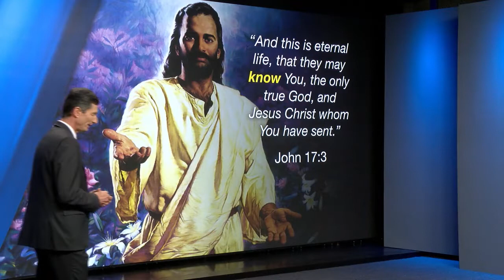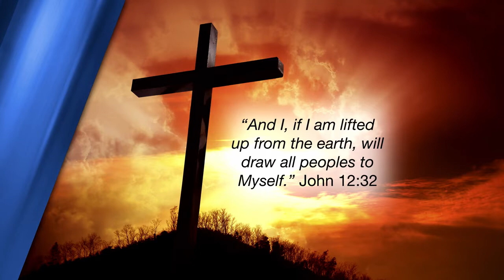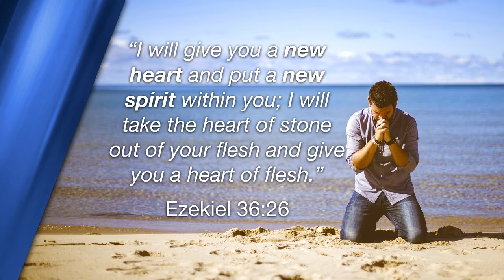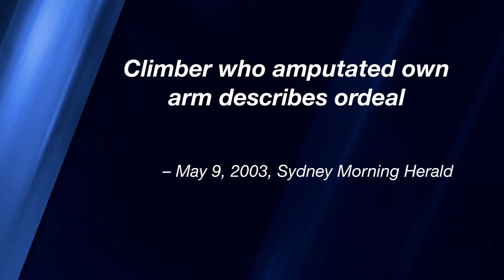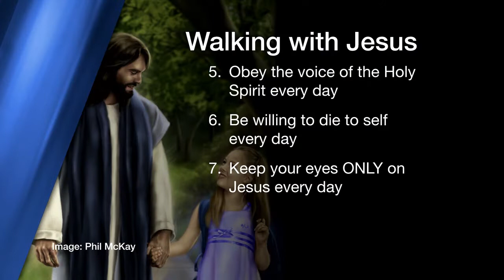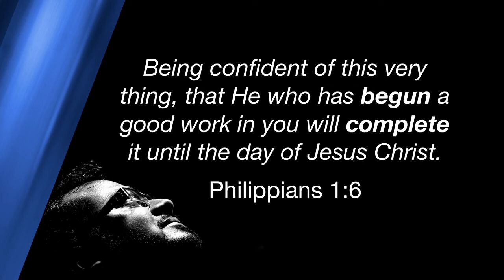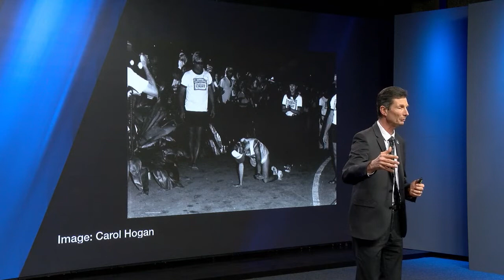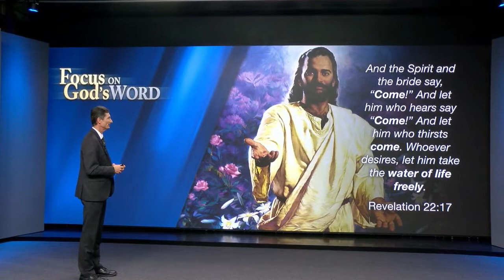43. Walking With Jesus | Focus on God's Word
What are the essential ingredients for having a fulfilling relationship with Jesus? Discover seven simple steps you can put into practice each day, which will enable you to stay securely on the narrow path that leads to the New Jerusalem. If you put these principles into practice, your daily walk with Jesus will continually grow and strengthen.

Program #: FGW000043
Original Air Date: 25 January 2020 (3ABN International)